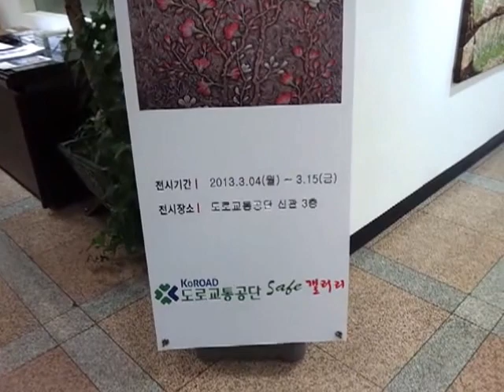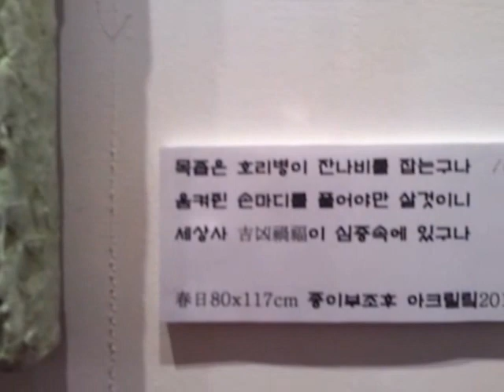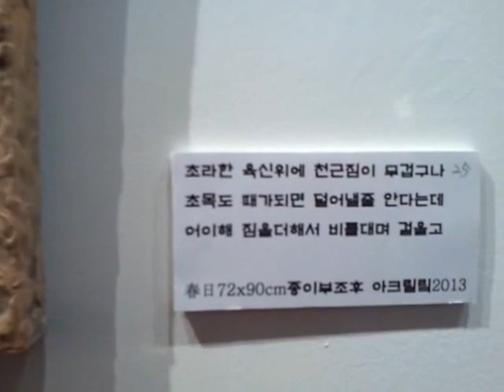페미경 TV 조광기 작가 11회 개인전 전시및 인터뷰 영상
도로교통공단 safe갤러리